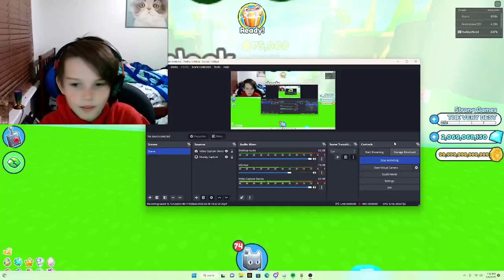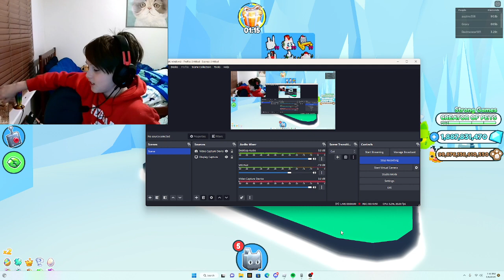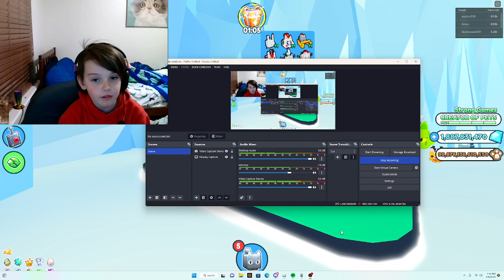psz titanic hatching!